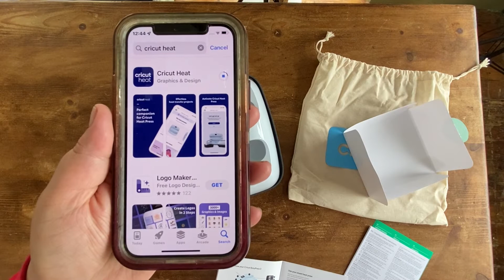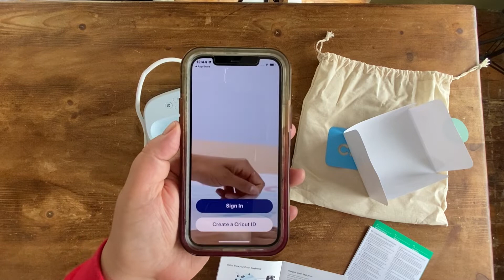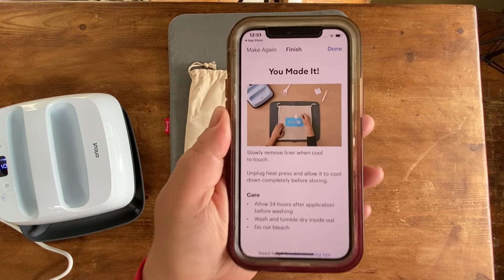Unboxing the new Cricut EasyPress 3, setting up using the heat app and using manually on it's own.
Here we show you the new EasyPress 9x9 - from unboxing it for the very first time, to setting it up via the new Heat App, as well as how to use it without and during every day use with other non Cricut materials.

Say hello to the perfect press for heat transfer projects. Cricut EasyPress 3 brings together the speed of a heat press, the convenience of an iron, and the simplicity of the Cricut Heat app. Press without the guesswork, and get fast, easy transfers. Simply send ideal time and temperature settings through Bluetooth® connection via the Cricut Heat app. Follow on-screen, step-by-step prompts that guide you at every turn. The ceramic-coated heat plate reaches temperatures up to 400ºF (205ºC) of dry, edge-to-edge heat. Enjoy a worry-free experience with safety features like an insulated safety base & auto-off. It’s compact, easy to store, and compatible with major brands of iron-on (HTV), Infusible Ink & sublimation products. A perfect complement to Cricut cutting machines.

Product will not function until activated during first use with Cricut Heat app and compatible internet-connected mobile device. But can be used alone afterwards.

Features

12 in x 10 in (30 cm x 25 cm) size ideal for sweatshirts, banners, blankets & more
Connects to Cricut Heat™ app via Bluetooth® connection
Precise temperature control up to 400℉ (205°C)
Advanced heat plate design with ceramic-coated surface
Compatible with major brands of iron-on (HTV), Infusible Ink™ and sublimation products

Included

Cricut EasyPress® 3, 12 in x 10 in (30 cm x 25 cm) OR Cricut EasyPress® 3, 9 in x 9 in (22.5 cm x 22.5 cm)
 PLUS Safety Base